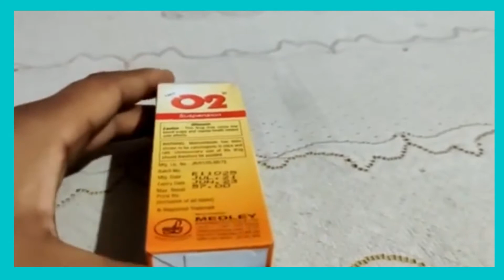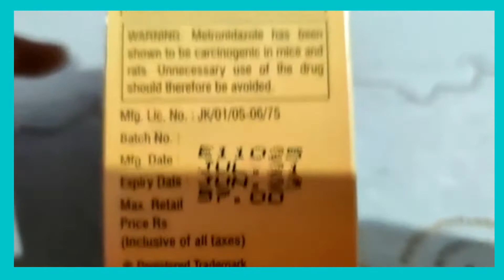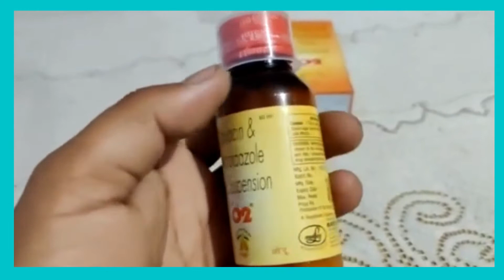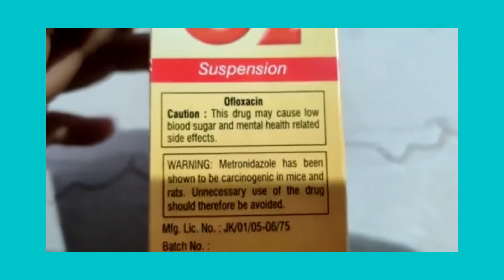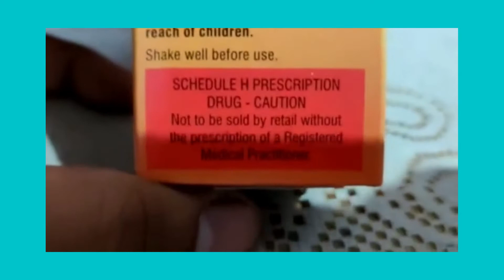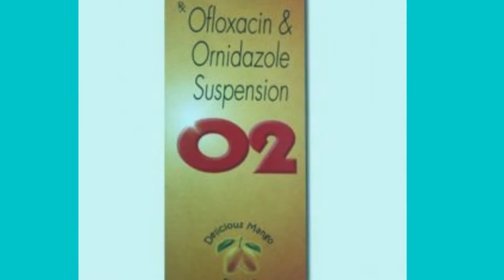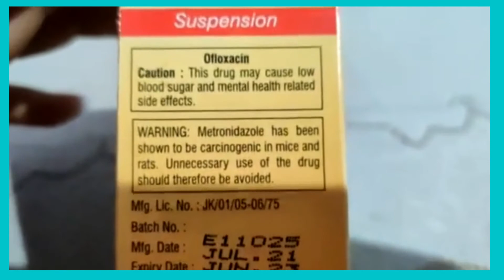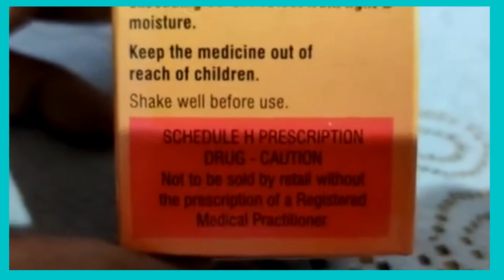O2 Syrup | O2 Suspension | loose motion, पतले दस्त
Please find detailed review of O2 Oral suspension for your children.

o2 syrup
o2 syrup price
o2 syrup dose
o2 syrup uses
o2 syrup
o2 syrup ke fayde
o2 syrup for baby
o2 suspension syrup for babies
bioff syrup
brakke syrup
o2 syrup uses in hindi
o2 syrup hindi
noragyl syrup
powergyl syrup
metrogyl syrup
zenflox oz syrup
o2 syrup kis kaam aata hai
o2m syrup
neopeptine syrup
diof syrup
o oz syrup
o2 syrup for baby in hindi
what is o2 syrup
o2 syrup review
o2 syrup dosage
o2 syrup in hindi